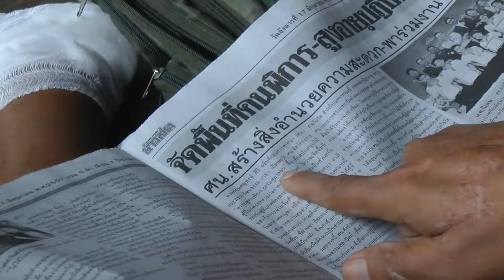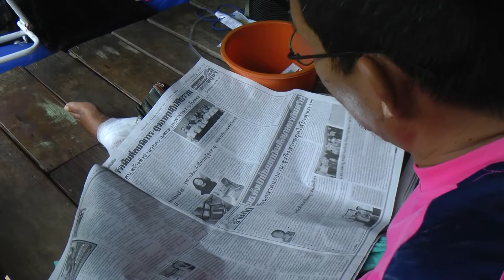ตัวพิการหัวใจไม่พิการ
ทีวีชุมชน เทศบาลตำบลคำน้ำแซบ